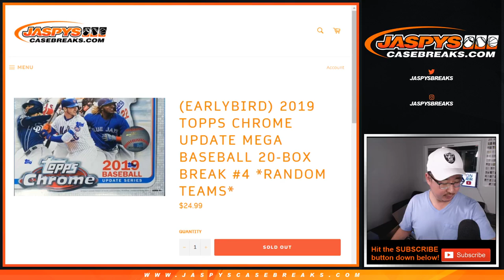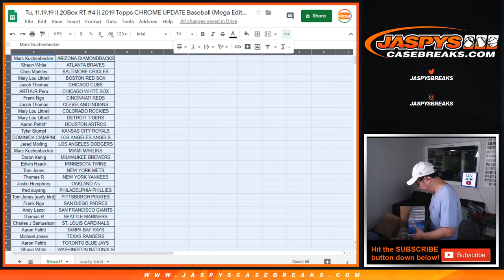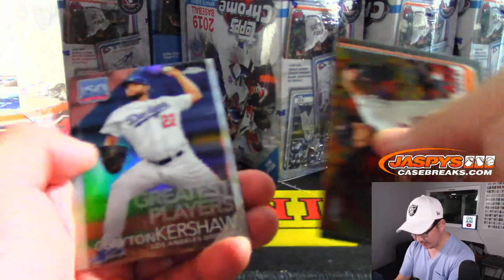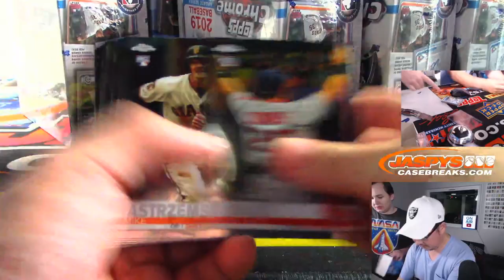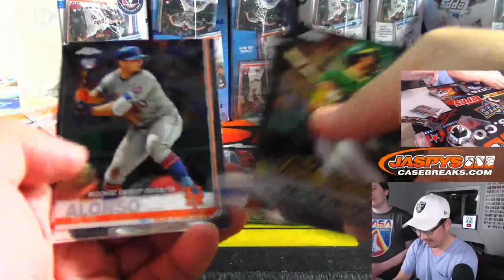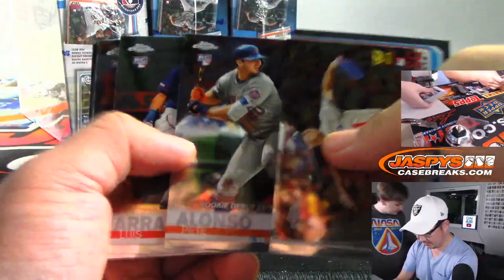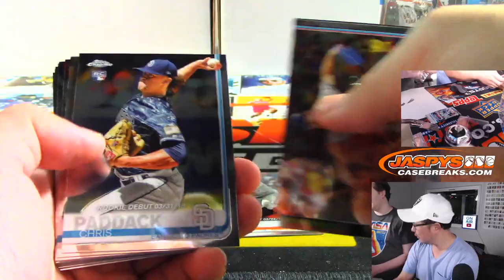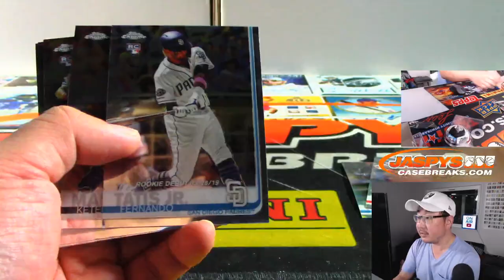Tu, 11.19.19 || 20Box RT #4 || 2019 Topps CHROME UPDATE Baseball (Mega Editon)